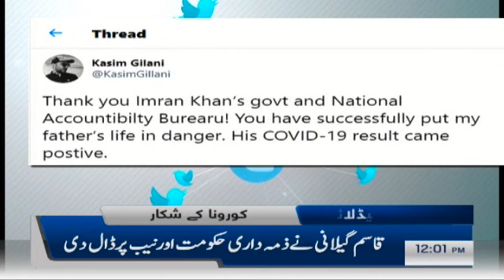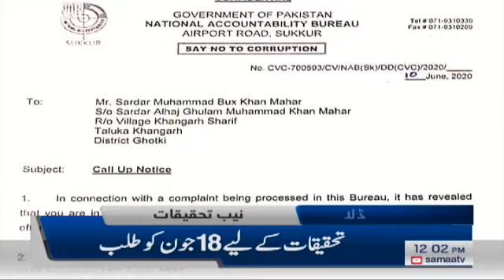Samaa Headlines 12pm | PM Imran Khan: change in strategy and warning for Punjab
Selective lock down likely, enough is enough, says prime minister.

Masks made mandatory in Punjab.
Construction sites may be closed.